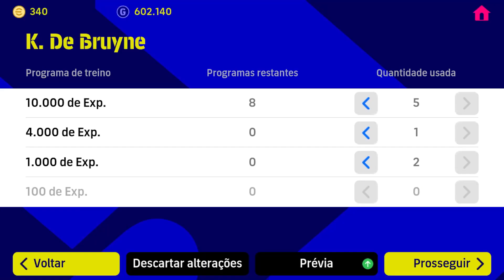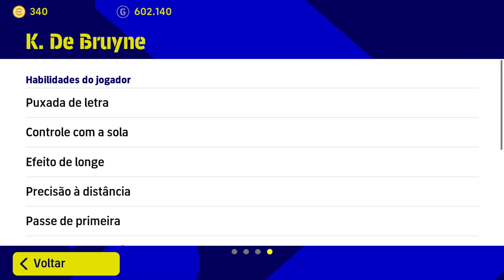Upgrade De Bruyne Max Level Rating 96 - eFootball 2023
99 Rated E. Haaland || max level max rating efootball 2023 level up E. Haaland Manchester City

99 Rated E. Haaland || max level max rating efootball 2023 level up max in 99 Possession counter playstyle Manchester City

E. Haaland || max level max || rating pes 2022 Cristiano Ronaldo

E. Haaland || max level max || rating efootball 2023  level up max in quick counter playstyle